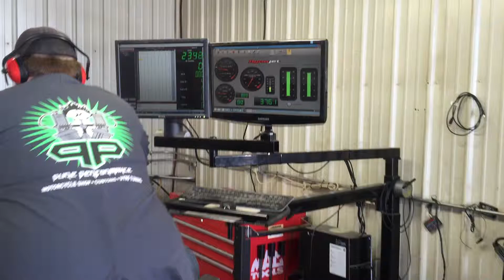Steady state tuning